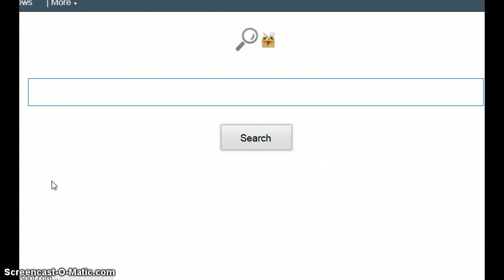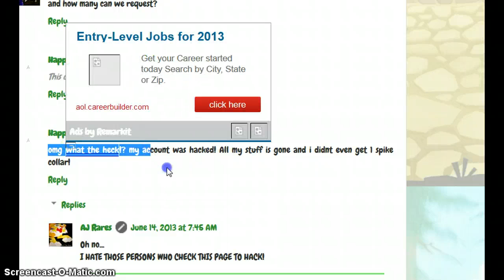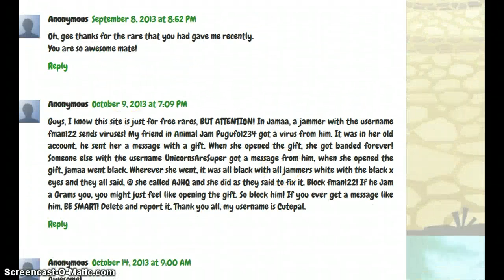I DID NOT HACK WOLFIEKNIGHT! THIS IS THE TRUTH!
Please belive me! Im really really sorry! I have all of your items, just... let me know When you want it all back, I'll give it to you whenever.